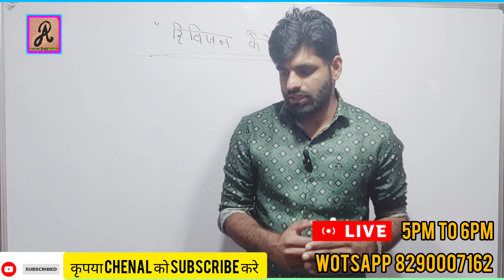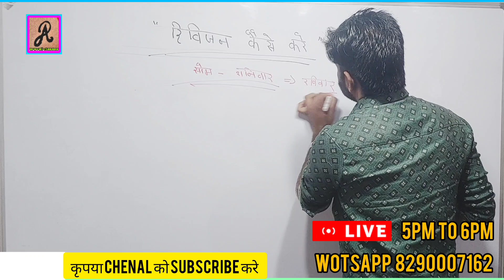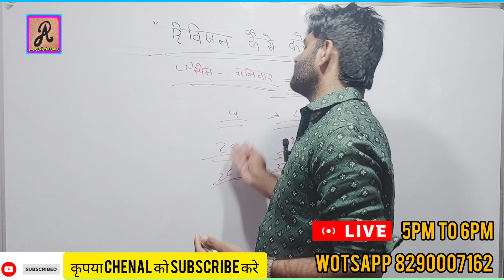रिवीजन केसे करे,किसी भी विषय को याद करने की अचूक रणनीति,सपना है यदि सरकारी नोकरी काDinesh Choudhary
टीम = aravali  classes